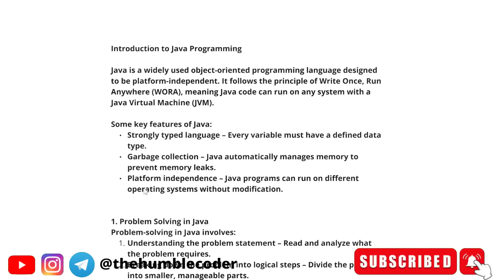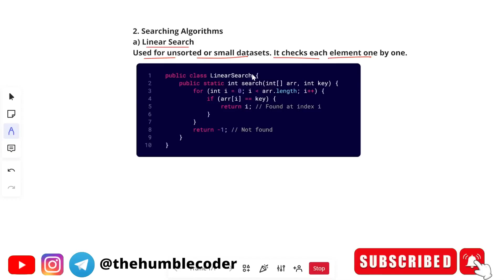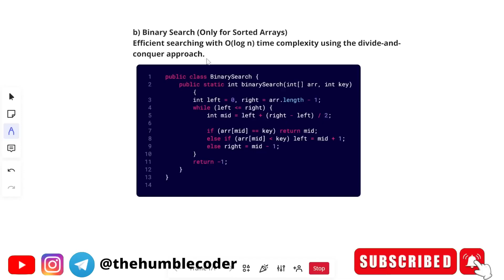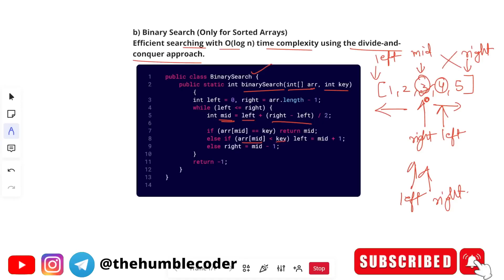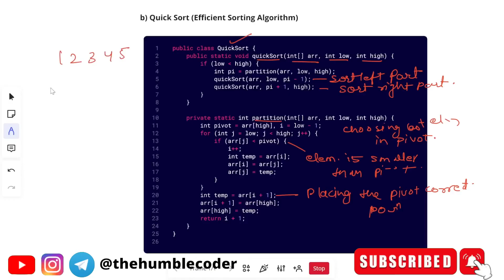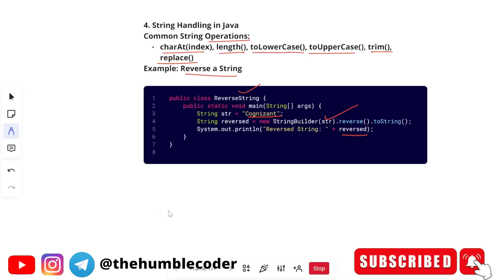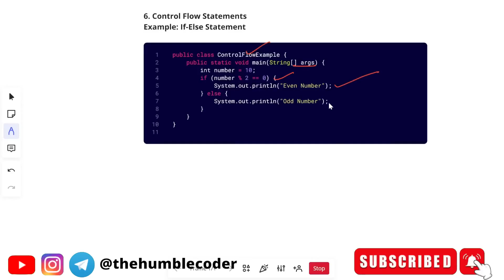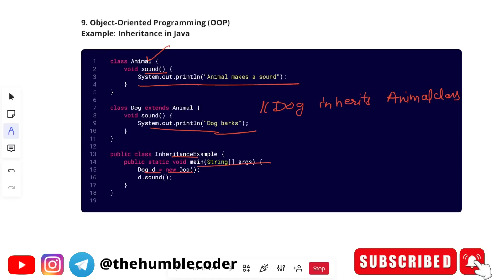🔥Cognizant GenC Technical Assessment Cluster 1 | Java Coding and Programming Full Prepration